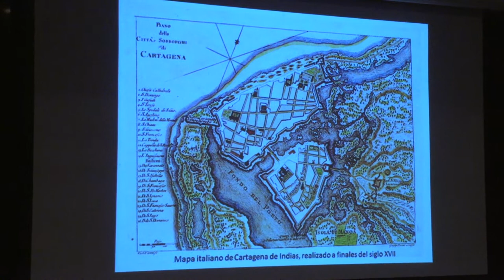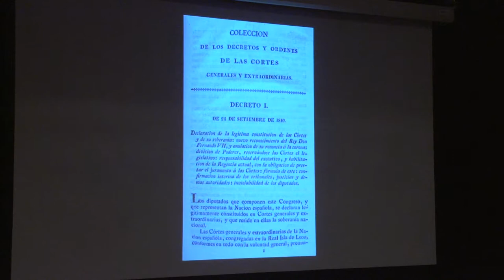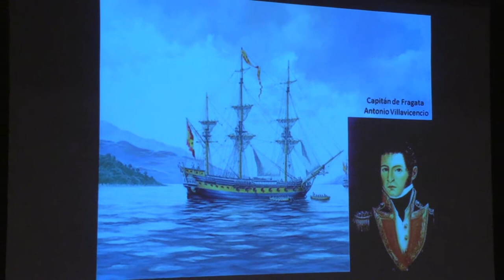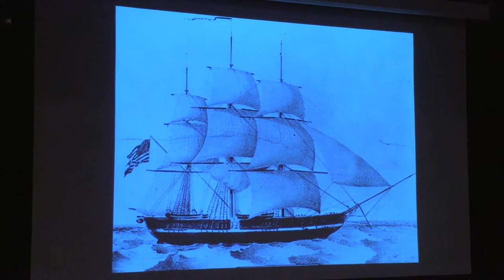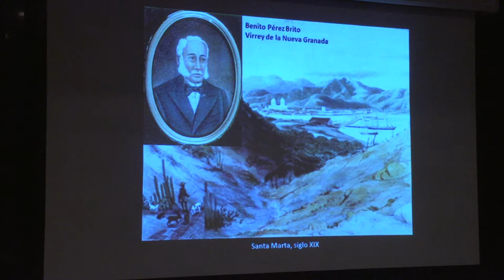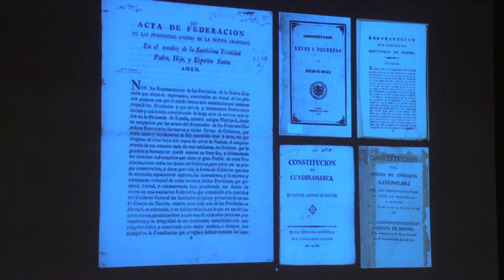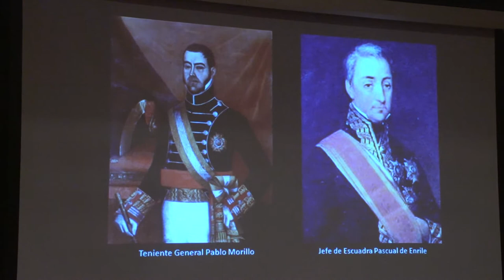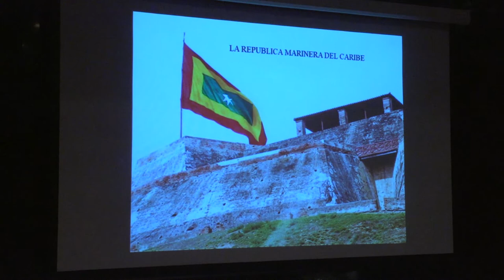La República marinera del Caribe (1811 – 1815)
II Simposio internacional de Historia Maritima.
Por: Gonzalo Zúñiga, Museo Naval de Cartagena.

En el marco del programa Colecciones que inspiran.

En este Simposio Internacional se reunieron varios trabajos de destacados expertos e investigadores en historia marítima. Inicio el 28 de septiembre en la Casa de la Cultura de Riohacha, Guajira. El 2 de octubre, en Bogotá, se realizó la sesión de cierre en el Museo de Arte Miguel Urrutia -MAMU, esta es una de las conferencias auspiciadas.